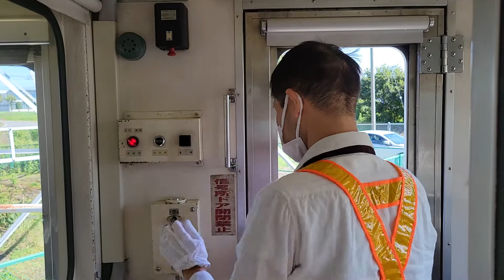関東鉄道体験運転初級編。キハ2300型を運転して、車掌体験もして来ました！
2022年9月25日、関東鉄道体験運転初級編で、電気指令式ブレーキのキハ2300型の運転と車掌体験をして来ました！